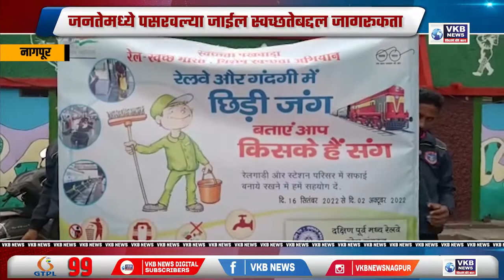नागपूर - दपूमरे स्पोर्ट एसोशिएशन द्वारे प्रभातफेरीचे आयोजन